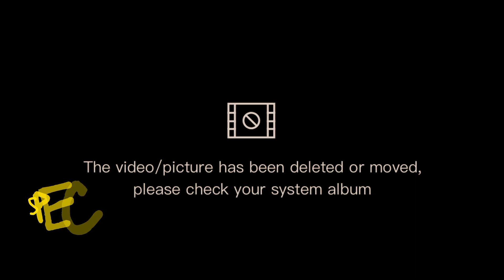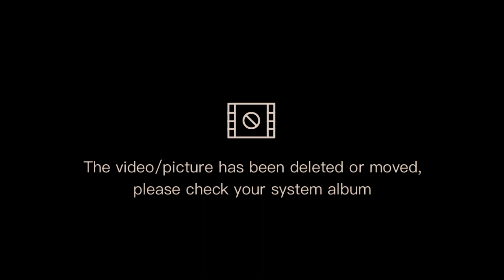Cravings satisfied pancitbatilpatong lomi (family)